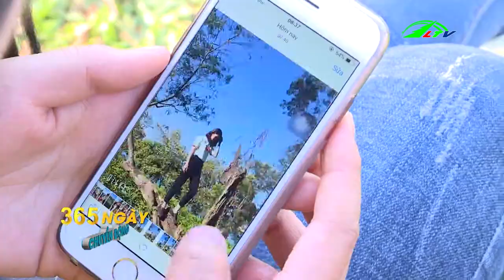Bệnh sương mai tiếp tục hoành hành trên cây họ cà | 365 Lâm Đồng TV